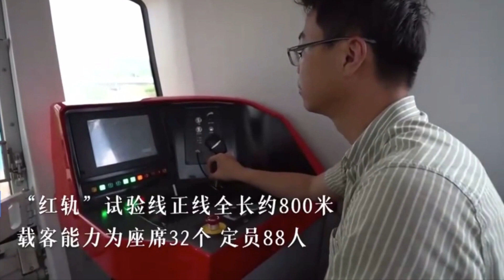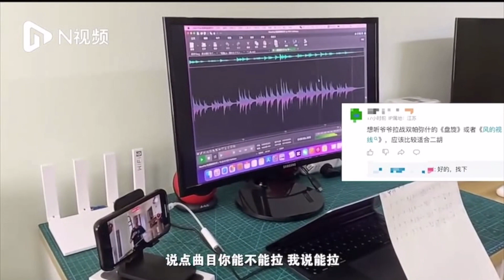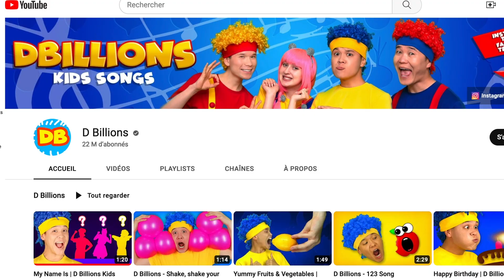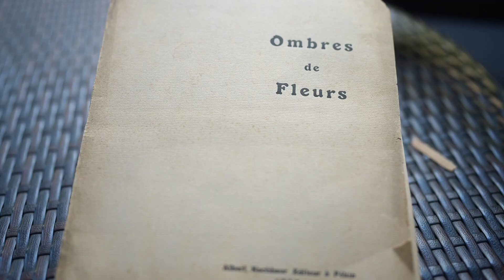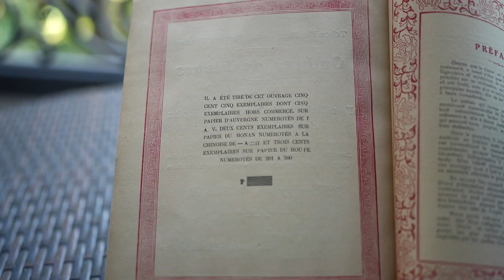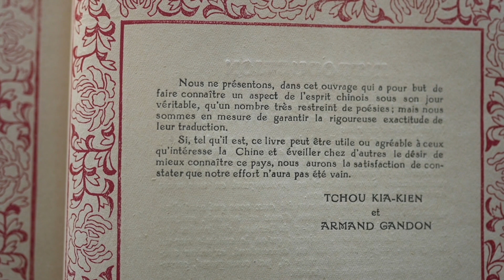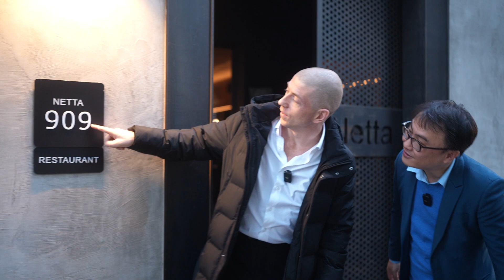Le Journal débridé émission 30 - 05 novembre 2022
Bonjour à tous, merci pour votre fidélité. C'est la dernière émission de l'année 2022. Pour 2023, on se reverra avec un nouveau format. Votre avis compte pour l'équipe du Journal débridé. C'est pour cela que vous trouverez ci-dessous un lien pour une enquête d'opinion sur le Journal débridé :